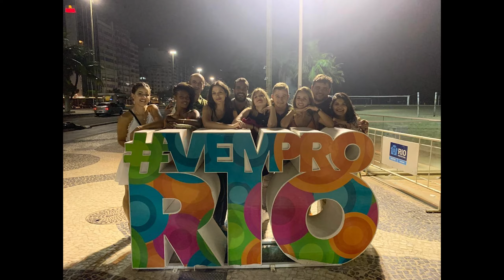Incredible Brazil 2020: Sao Paolo, Maranhão, Armação dos Búzios, Rio de Janeiro.